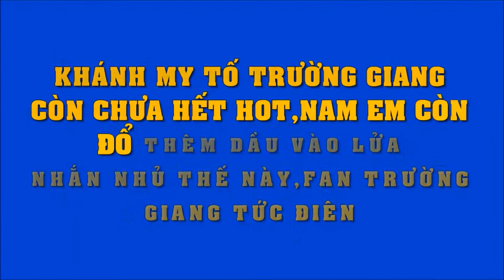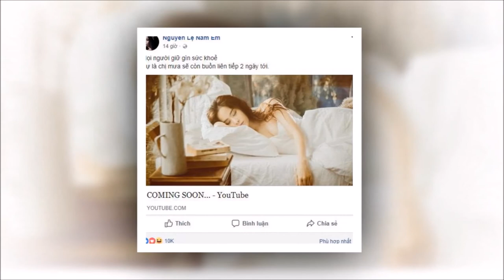Khánh My tố Trường Giang còn chưa hết hot, Nam Em tiếp tục đổ thêm dầu vào lửa khi nhắn nhủ thế này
Khánh My tố Trường Giang còn chưa hết hot, Nam Em tiếp tục đổ thêm dầu vào lửa khi nhắn nhủ thế này, fans Trường Giang nổi điên.